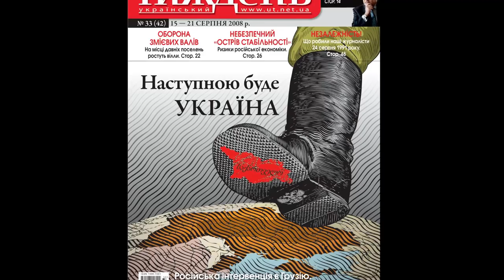Шапку Шевченко вдягав по приколу! - Андрій Єрмоленко. Інтерв'ю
Художник-"кічмен", художник-плакатист, художник-хімік Андрій Єрмоленко, який днями став кавалером ордена "За заслуги", розповів в інтерв'ю Укрінформу про те, як російські телеканали зробили йому найкращу рекламу, хто найчастіше краде його малюнки, і що можна зробити, аби витягнути українців з російського полону.
"Враховуючи ту кількість погроз, які я отримую, вважаю, що досягаю своєї мети", - розповів художник про вплив своїх антиросійських плакатів.
"Це моя невеличка художня війна. Мій форпост, який я намагаюся захищати і продукувати ті кулі, що будуть вражати ворога і показувати українцям, що можна й таким чином боротися", - сказа він.
Андрій Єрмоленко розповів і про політитиків, які використовують його малюнки:
"Якщо політична сила чи будь-яка організація просить мене щось намалювати й у першу чергу апелює до патріотизму, я розумію, що мене на 100% хочуть "намахати".